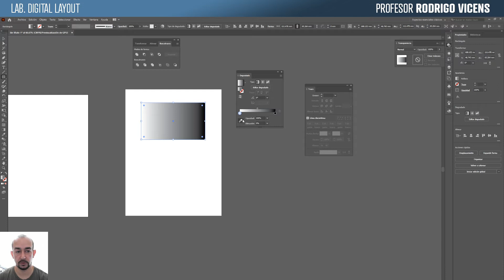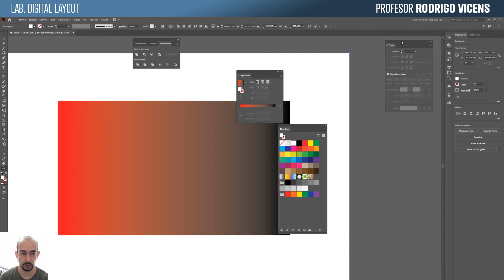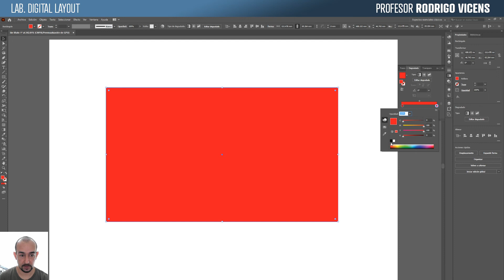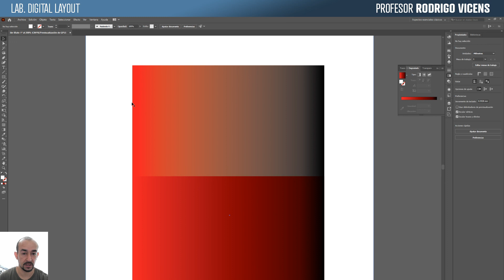08 02 Como NO hacer un degradado